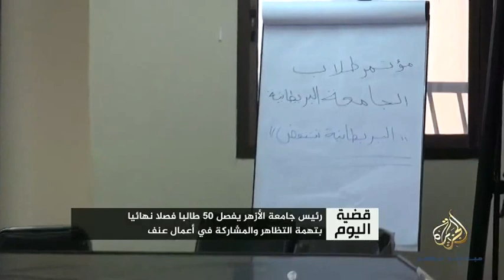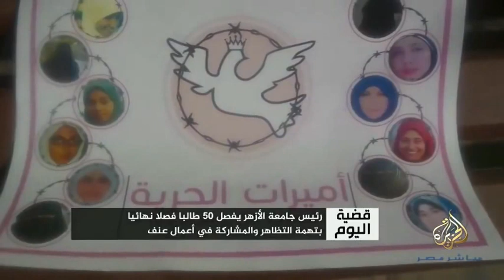قضية اليوم..رأي المواطنين في قمع الحريات ومطاردة الطلاب داخل الجامعات المصرية